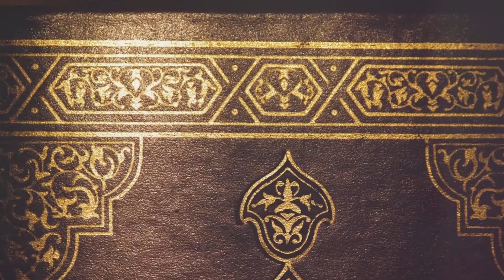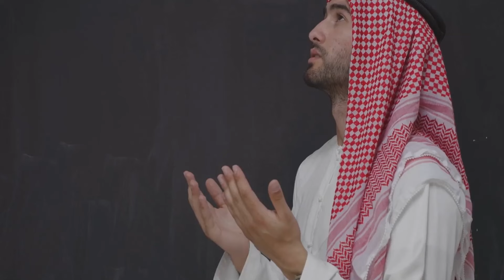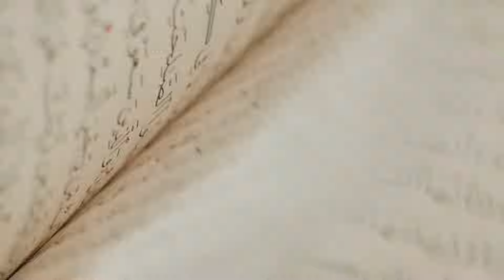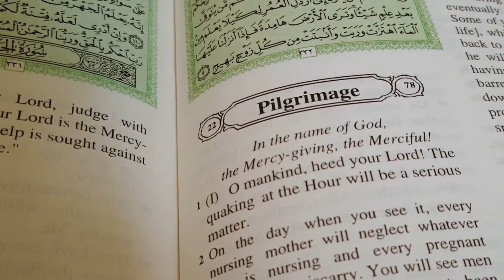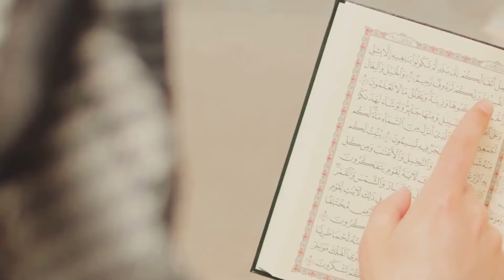Prophet Muhammad's Leadership in Battle of Uhud Inspirational Leadership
🌟 Dive into the Epic Battle of Uhud: Exploring Strategy and Leadership! 🌟

Join us on an exciting journey through history as we uncover the secrets behind the Battle of Uhud, one of Islam's most important battles.

In Chapter 1, we witness how the Muslim army showed incredible bravery against a much larger enemy force. Even when outnumbered, they stood strong and defended their faith with unwavering courage.

Moving to Chapter 2, learn how Prophet Muhammad strategically positioned archers on Mount Uhud to protect his army from surprise attacks. Their role was crucial in ensuring the army's safety.

Chapter 3 reveals a critical moment when discipline wavered among the archers, putting the army at risk. But with Prophet Muhammad's leadership, they rallied together to overcome the challenge.

In Chapter 4, witness Prophet Muhammad's calm and wise leadership as he guides his companions through the chaos of battle, inspiring them to stay strong and united.

Finally, in Chapter 5, we reflect on the lessons learned from the Battle of Uhud – the importance of courage, strategy, and staying true to one's beliefs.

Don't miss out on this fascinating journey through history!

00:00 The Onset of Battle

01:31 The Archers' Position

02:58 The Turn of the Tide

05:06 Prophet Muhammad's Leadership

07:27 The End of the Battle